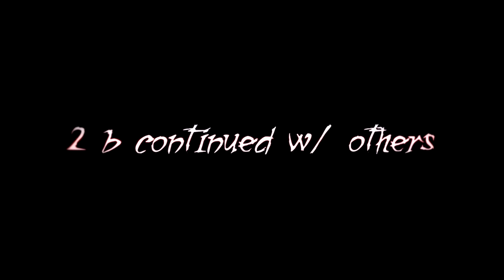VRChat "The Shadowed Halls"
Afghanistan ay yuh. part 1 of the shadowed halls bc the "pussy cuck" dced, 2nd part idk when, might mix it in a vrchat baybee. gonna make a gay outro for when idk i get those idk how to end the video things, let me know if you liked it or not, always nice to know, and i'm not a vrchat channel